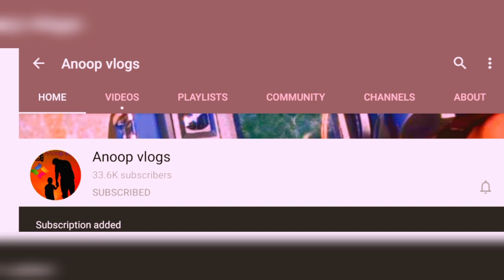ഫുൾ ലോൺ കാറുകൾ | gypsy innova scorpio for sale | honda amaze sale | used car sale kerala kozhikode